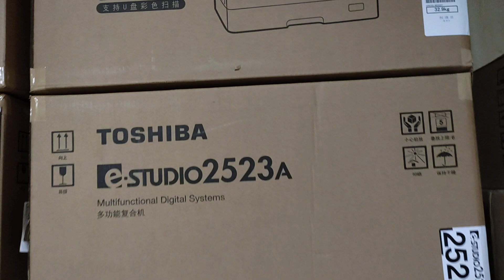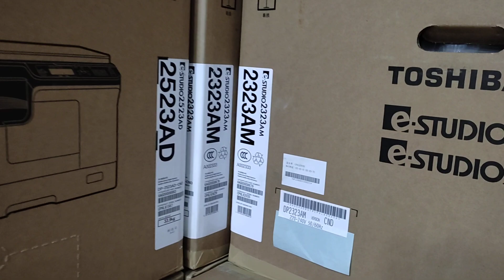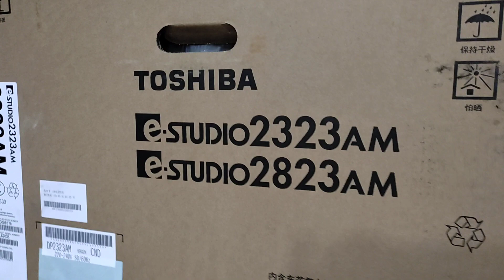Toshiba photocopier 2523A price in Bangladesh wholesale office universal copier solution01757550875